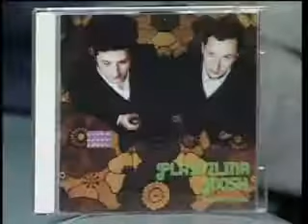Lo Mejor de Black and White. { NR }(6)_chunk_5